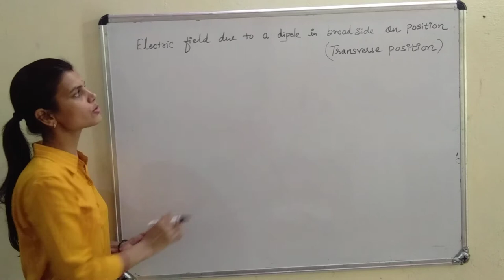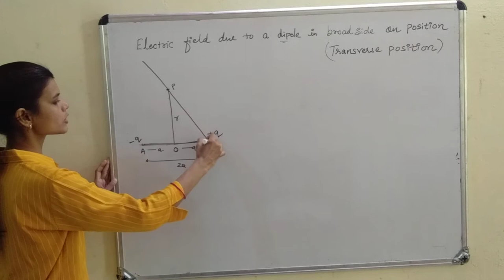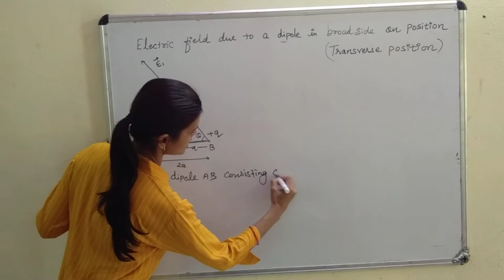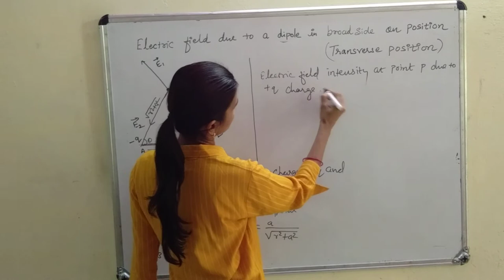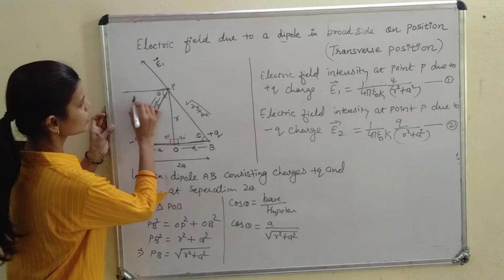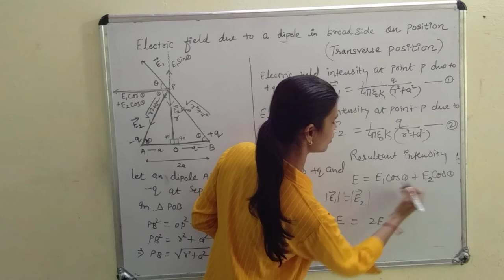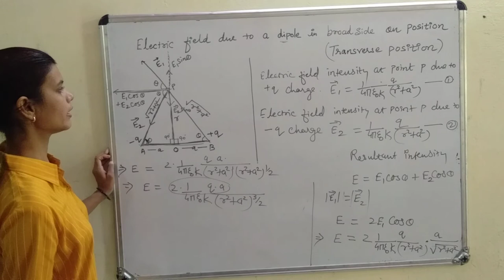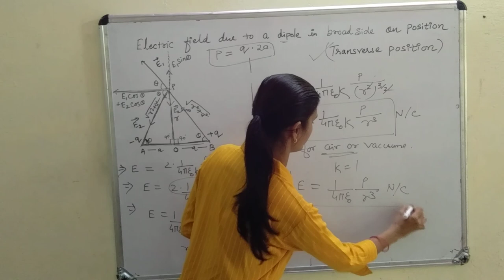Electric field due to dipole in broad side on position or transverse position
Class12th (Physics )